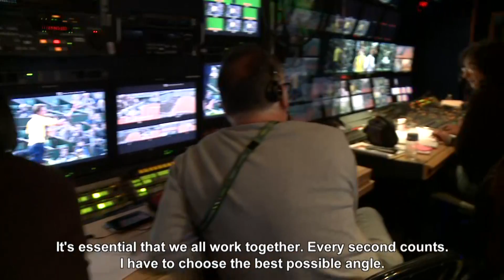Jobs at the French Open: director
Roland Garros 2014.
Profession : Director with Fred Godard